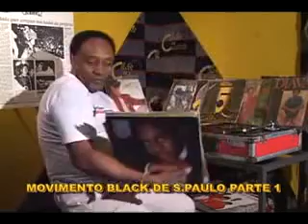HISTORIA DO MOVIMENTO BLACK PARTE 1